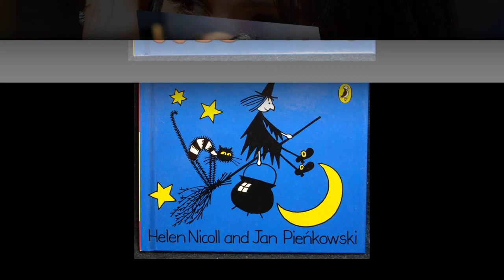ROYAL BOOK: Meghan Markle wrote his first children's book "based on the rescue dog"